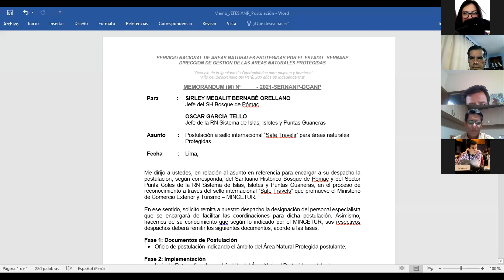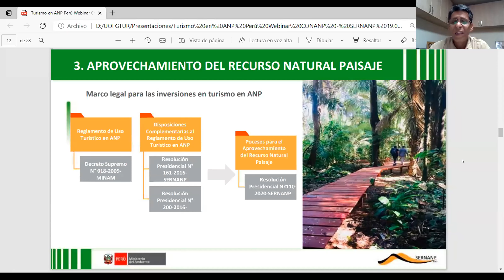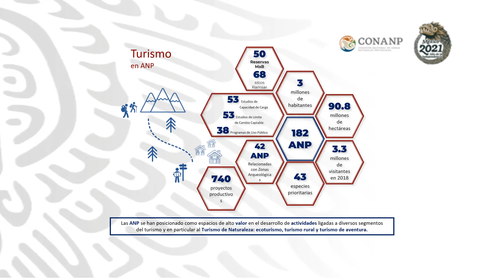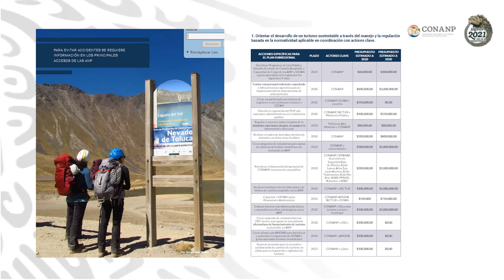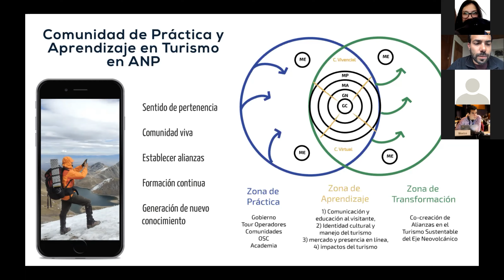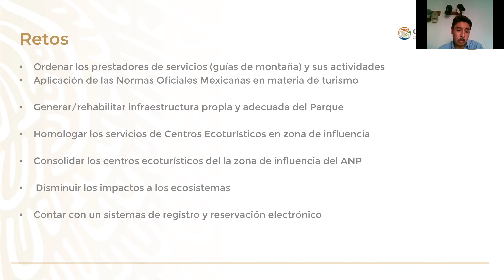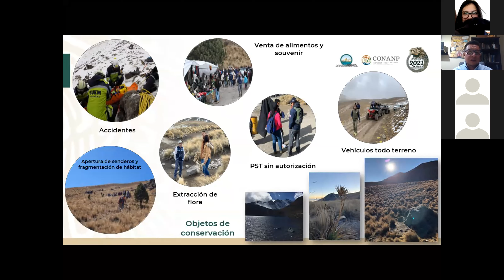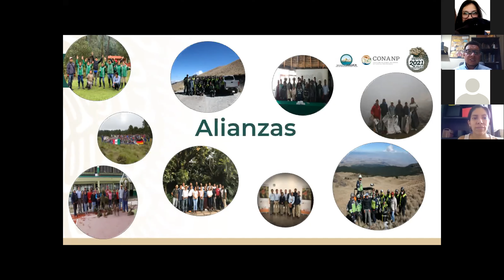Ordenamiento y gestión del turismo en ANP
El conversatorio “Ordenamiento y gestión del turismo en Áreas Naturales Protegidas fue la primer actividad derivada de la Colaboración Técnica-Científica entre Perú y México, a través del proyecto “Fortalecimiento del manejo efectivo en Áreas Naturales Protegidas por medio de iniciativas productivas y el diseño e implementación de mecanismos de financiamiento”.

La actividad fue celebrada el 19 de marzo de 2021 y contó con la participación del Servicio Nacional de Áreas Naturales Protegidas por el Estado de la República del Perú (SERNANP) y la Comisión Nacional de Áreas Naturales Protegidas.